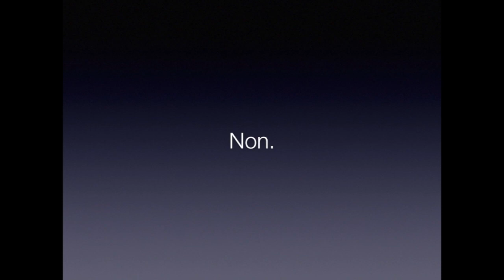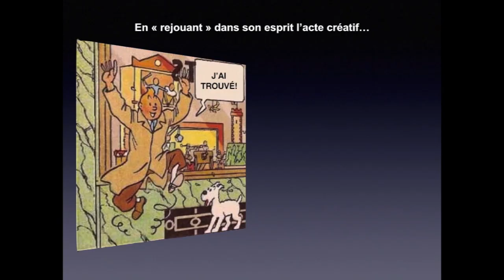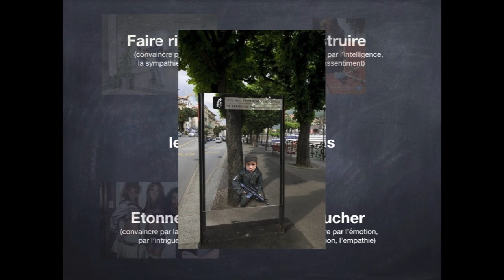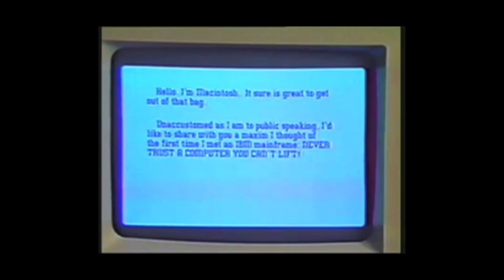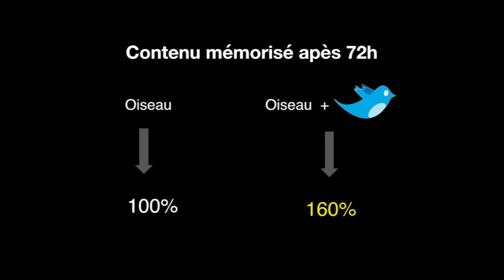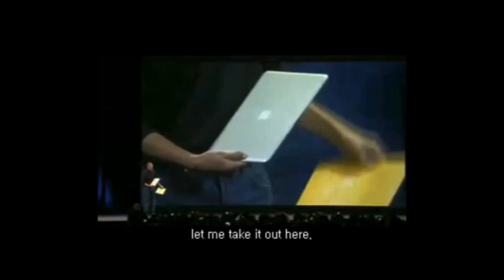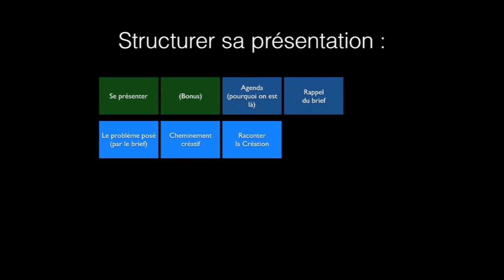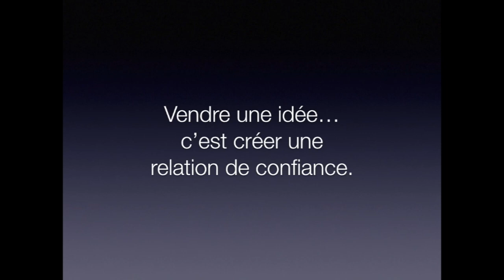Masterclass : Vendre de la Création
Dans le cadre  de l'opération "C'est qui les Free-lances ?", le publicitaire Guillaume Chifflot à été invité le 5 juin pour un masterclass sur le thème : "Vendre la création" :
Entre tutoriel et analyse sémantique de ce qui fait une publicité efficace, il y donne quelques clefs pour savoir vendre des idées créatives.
(note : la prise de son s'améliore après quelques minutes)

Le  pitch :
"La création, qu’elle soit classique ou numérique, data-driven ou pas, bref, quel que soit le jargon du moment, toute création passe immanquablement par un point crucial : la vente.

Le free-lance est au pied du mur : c’est à lui, et lui seul qu’il incombe non seulement d'avoir des idées, pleins, et par chères, mais surtout de les vendre à son client, au patron de son client, au chef de son patron, et parfois à sa femme ou son amant (pas de l’amant de la femme du chef du patron du client, hein, ne compliquons pas…)

Et vendre la création, c'est crucial pour la survie du free-lance : d’abord s'il veut être payé, bien sur, mais aussi s’il veut pouvoir continuer à nourrir son Dossier pour rester attractif sur son marché.
Vendre la création est un acte créatif ! Parlons-en.